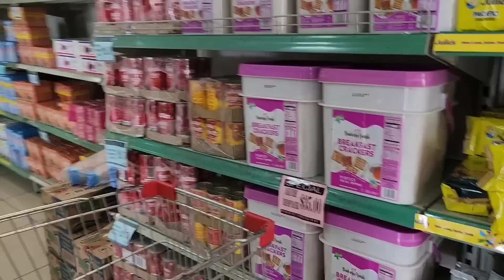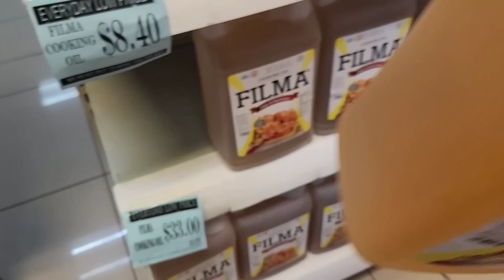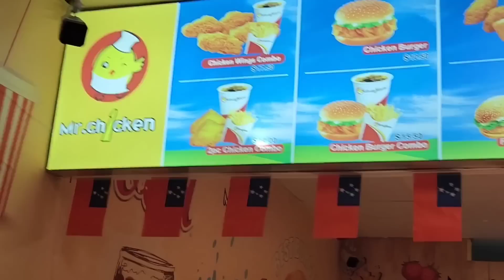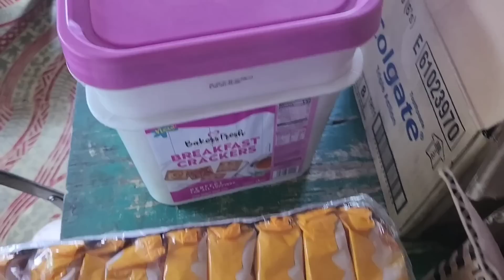Bus Ride To Apia And Shopping + SHOUT OUT ❤️❤️❤️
- TILA OFAMOONI
- JAY BAY
- KAMA KOA
- ISABELLA PERESE

THANK YOU TO ALL OUR SUBSCRIBERS ❤️❤️❤️❤️ FOR ALWAYS SUPPORTING OUR CHANNEL AND THE VIEWERS ❤️❤️❤️❤️ FOR LEAVING US A COMMENT, FROM THE BOTTOM OF OUR HEARTS, WE ARE HUMBLE FOR YOUR LOVE, APPRECIATED ALOT. GOD BLESSED 💞💖💞💖